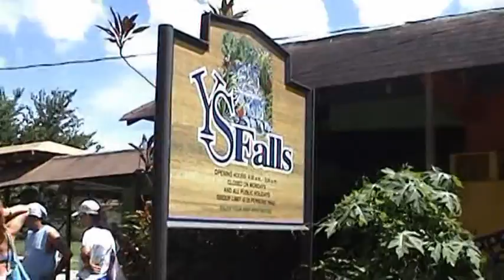Jamaica YS Falls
Jamaica YS Falls, 2005